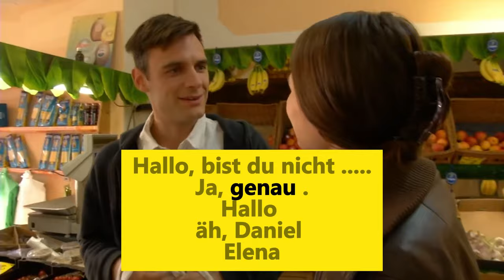تعلم اللغة الالمانية من الافلام-Learn German from movies